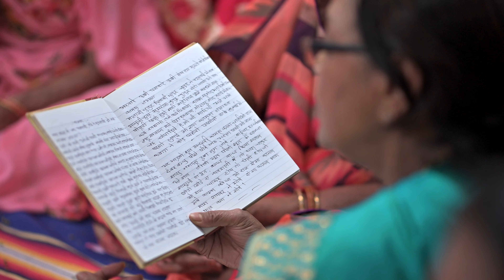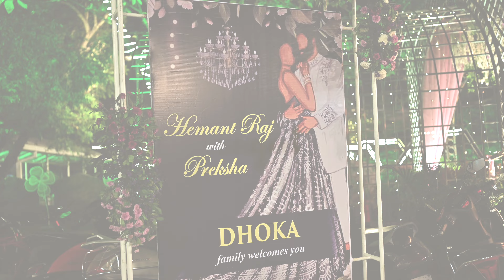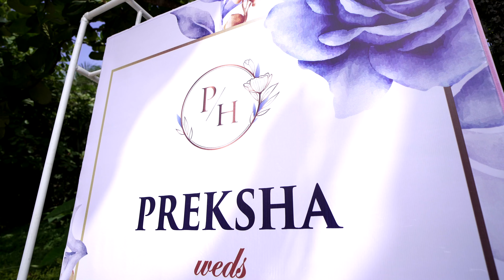Preksha & Hemant Wedding Film